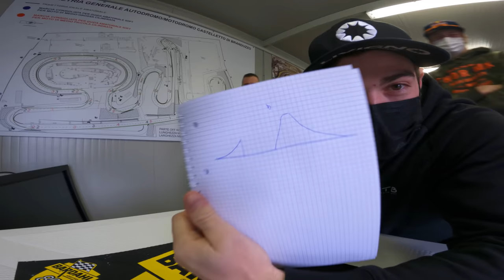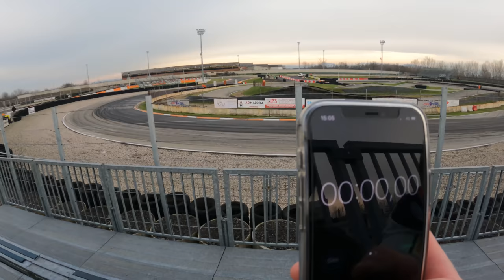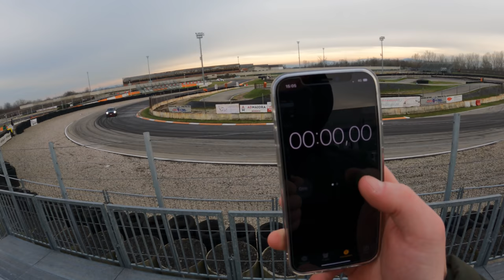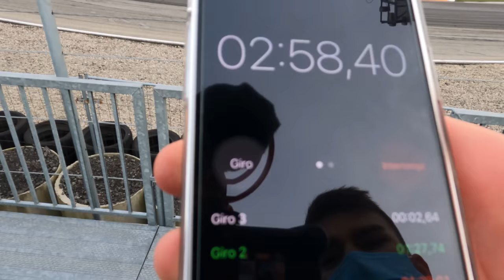PROVO UNA MACCHINA DA RALLY IN PISTA! Con Kevin Codenotti e Mattia Guadagnini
Un'altro dei miei sogni si è avverato! Provare una vera auto da rally!!
Grazie alla Gino WRC Academy che mi ha dato questa possibilità, seguito dal grande Michele Tassone che mi ha spiegato nei dettagli come far correre la loro auto al meglio sulla pista!